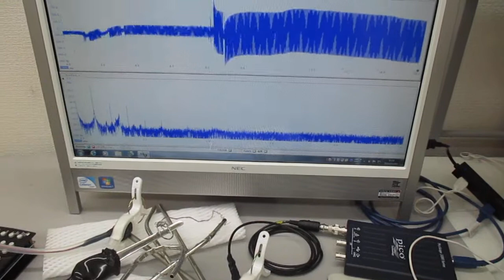超音波システム（音圧測定解析、発振制御） ultrasonic-labo